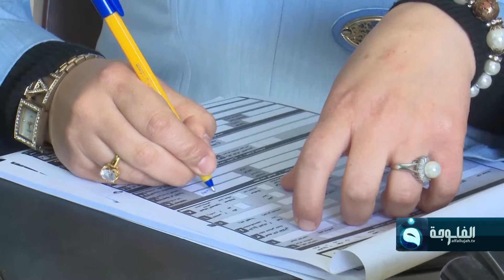د.مصطفى العاني : أكثر من مليوني ناخب يعانون من قلة مراكز تحديث السجلات الانتخابية